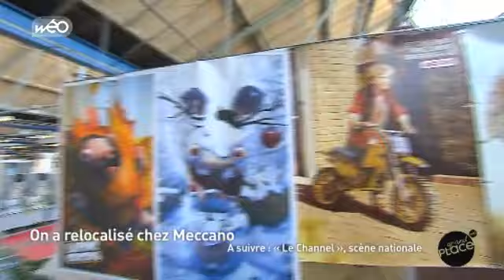On relocalise chez Meccano !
Tout n'est pas sombre dans le tableau économique calaisien. Certaines entreprises qui avaient délocalisé leur production ramènent les outils à Calais. Exemple avec Meccano.